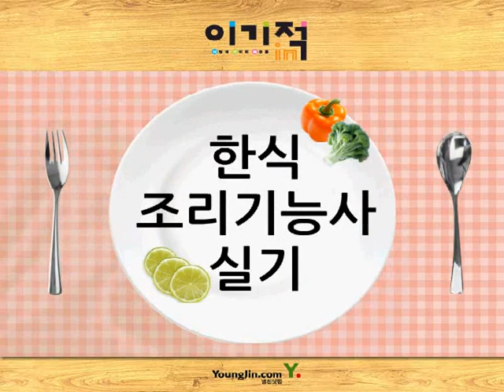이기적 in 한식 조리기능사 실기 기본서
달걀찜 - 이기적 한식 조리기능사 샘플 동영상